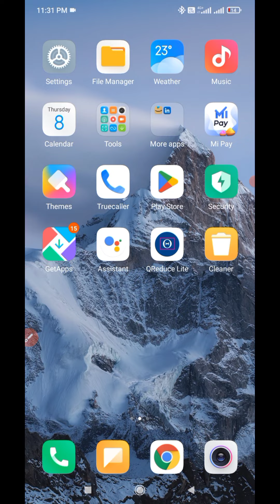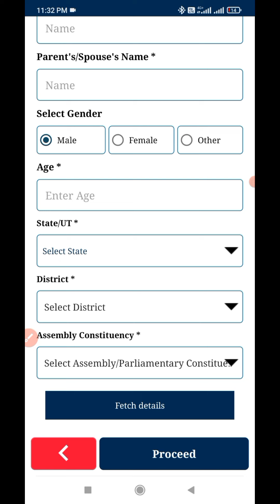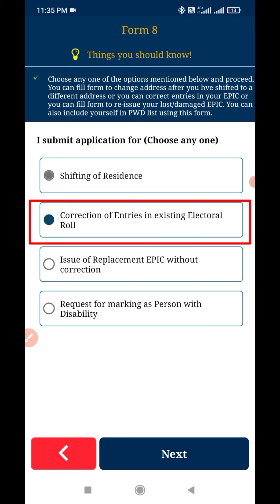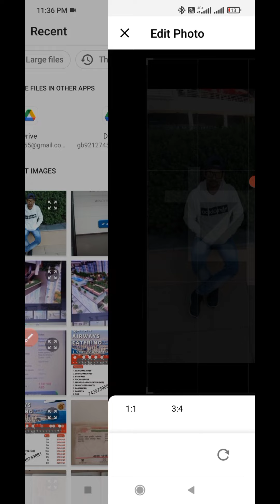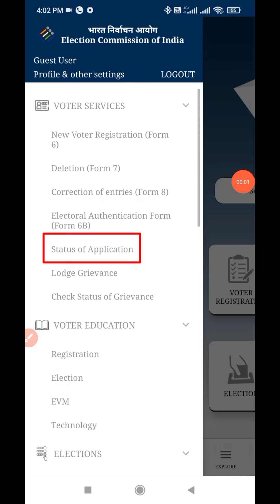voter card ke sath mobile number kaise link kare | voter id correction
Description:-is video me aap dekhenge voter card me mobile number kaise joda jata hai,voter card me photo kaise change kare,voter card me D.O.B kaise change kare,voter card me address kaise sahi kare,voter card me name kaise sahi  वोटर आईडी मोबाइल लिंक, sab sabhi is video bataya gaya hai umeed hai aap samjh payenge.

                                 thanks

My previouis video:-